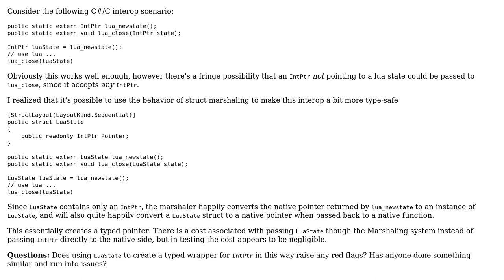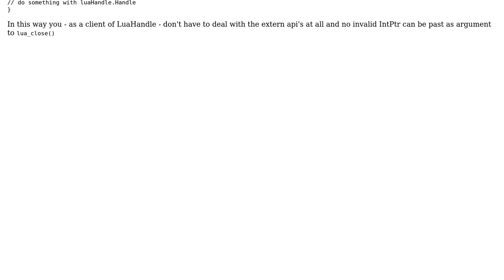Code Review: Wrapping an IntPtr in a Struct for safer Interop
With thanks & praise to God, and with thanks to the many people who have made this project possible! | Content (except music & images) licensed under CC BY-SA | Music | Images & others | With thanks to user Riley G user hjpotter92 , and the Stack Exchange Network Trademarks are property of their respective owners. You are responsible for your own actions.